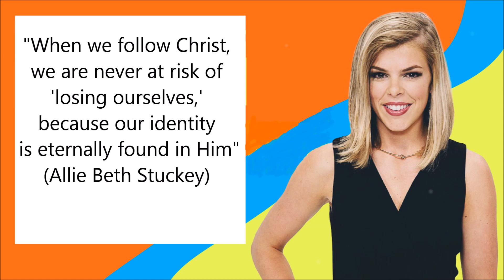You're Not Enough (and that's OK) - Allie Beth Stuckey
This is a book I highly recommend to help inoculate young women from being brainwashed by our culture's popular 'self-help' narrative. Don't sell yourself short by SETTLING for 'self-empowerment' rather than going for the GREATER confidence that is offered to us from our creator, through Jesus Christ!!

"I have learned the secret of being content in any and every situation, whether well fed or hungry, whether living in plenty or in lack. I can do all things through Him who strengthens me"
(Philippians 4:12,13).

"In all these things we are more than conquerors through him who loved us. For I am convinced that neither death nor life, neither spiritual powers, neither the present nor the future, nor any powers, neither height nor depth, nor anything else in all creation, will be able to separate us from the love of God that is through Jesus Christ" (Romans 8:37-39).

"We do not lose courage. Although outwardly we are wasting away, INWARDLY we are being renewed day by day." "We are hard pressed on every side, but not crushed; perplexed, but not driven to despair; persecuted, but not truly abandoned; struck down, but not destroyed" (2 Corinthians 4:16, 8, 9).

"Everyone who comes to me and hears my words and puts them into practice, I will show you what they are like... They are like a wise man building a house, who dug down DEEP and laid the foundation on rock. When a flood came, the torrent struck that house but could not shake it, because it was well built." "The winds blew and beat against that house, yet it did not fall, because it had its foundation on the rock" (Luke 6:47,48, Matthew 7:25).